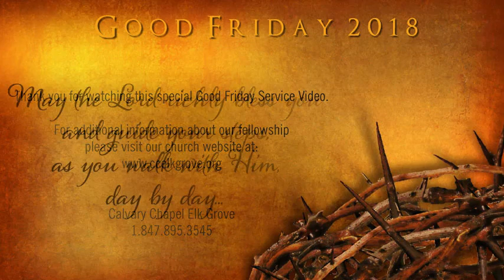2018 Good Friday Service-The Cross-Roads of Life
2018 Good Friday Service
"The Cross-Roads of Life"

We apologize for the technical difficulties at the beginning of the this message.

Join Pastor Phil as he shares this years' Good Friday Message, "The Cross-Roads of Life".